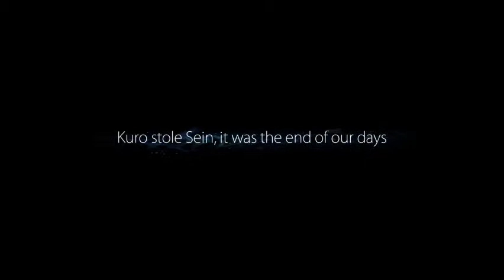Ori and the Blind Forest #01